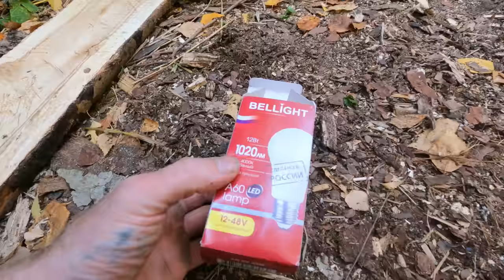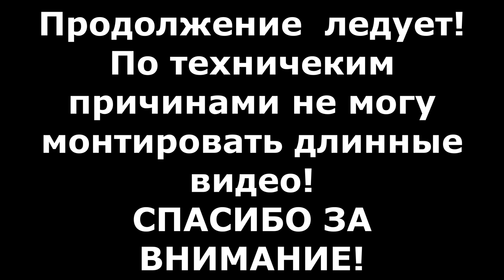УЮТНАЯ ИЗБУШКА ПРИЮТИЛА НА НОЧЬ! ОБУСТРОЙСТВО ПРОДОЛЖАЕТСЯ, ОТДЫХ В ЛЕСНОМ ДОМЕ!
Лесная жизнь Лешего!
 Строительствой лесных укрытий, лесной быт, отдых на природе, и многое другое!